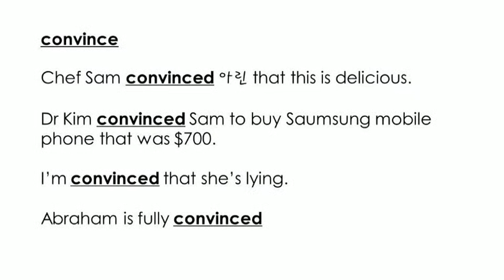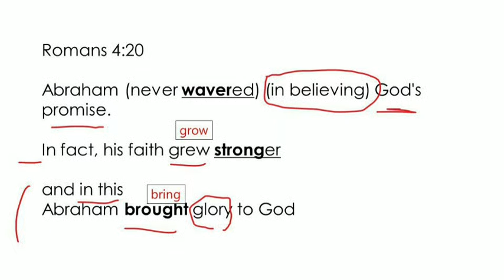Chef Sam과 함께하는 무료영어강의 7 31